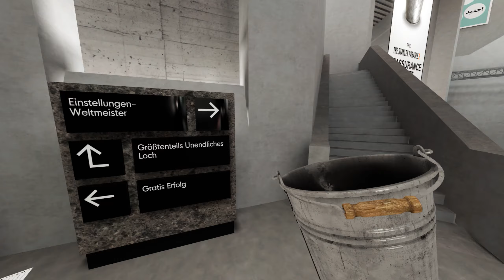The Stanley Parable: Ultra Deluxe - 08 - Gameplay Deutsch